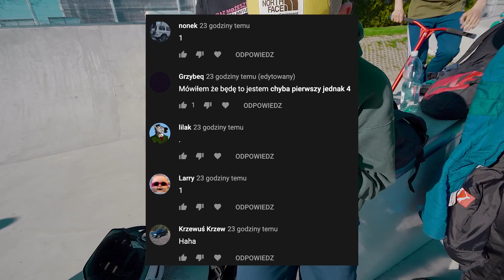Rozdaję lody Ekipy! / VLOG #1412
Zobacz nasz sklep
Poznaj mnie lepiej:
Proponowane kanały:
Adres do wysyłki:
Marcin Mazur
ul.Belzacka 67
97-300 Piotrków Tryb.